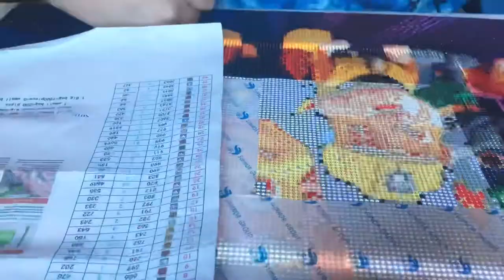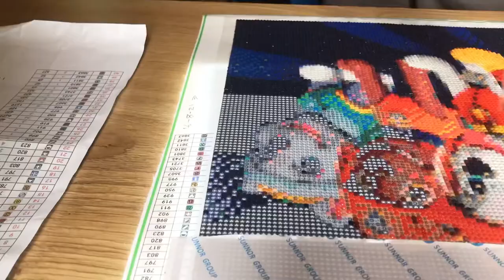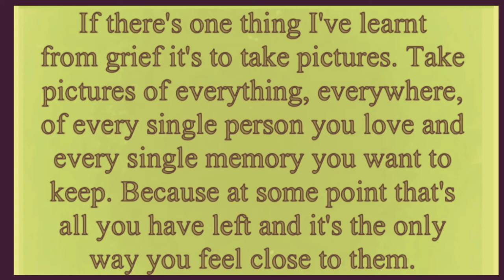Matty’s time lapse diamond painting start to finish Paw Patrol 50cm x 40cm. 14 year old Matty’s art